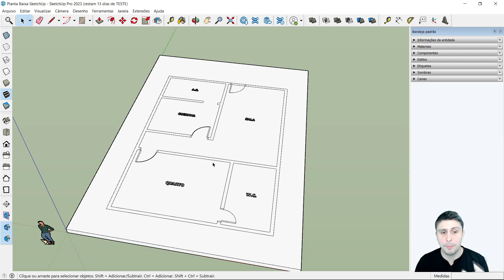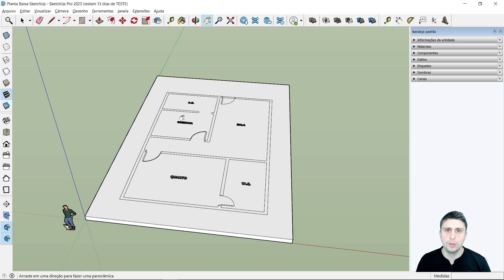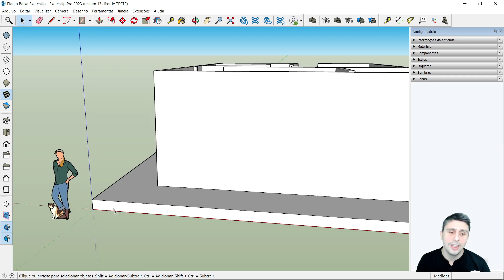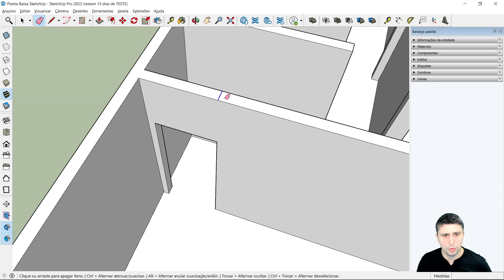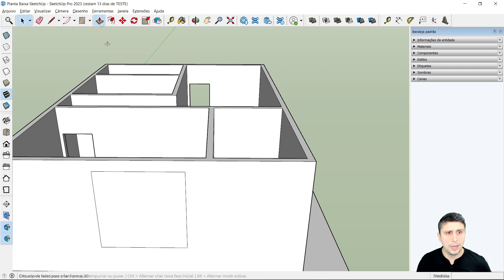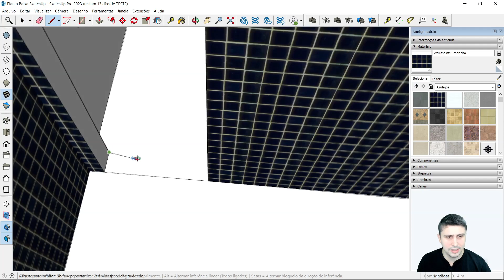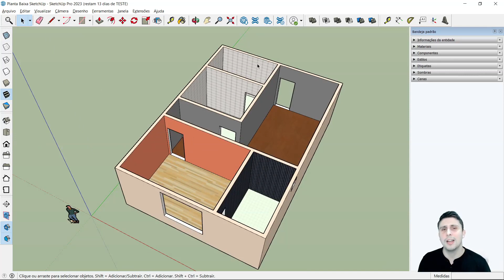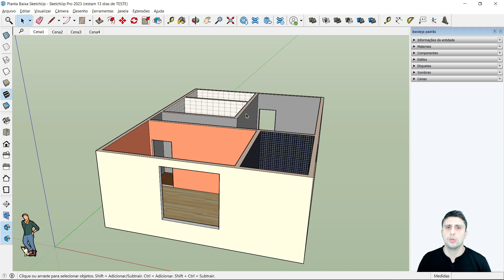Como transformar o 2D em 3D no SketchUp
Aula prática de SketchUp voltada para modelagem 3D a partir da planta baixa presente

O SketchUp é uma ferramenta incrível para modelagem 3D e desenvolvimento de diferentes tipos de projetos, você consegue realizar as suas criações com extrema facilidade.

Nesta aula vamos partir a partir de uma planta baixa, e começar subindo as paredes e transformando em 3D.

Na sequência mostramos como trabalhar com os vãos de portas e janelas, tendo ou não em planta representado.